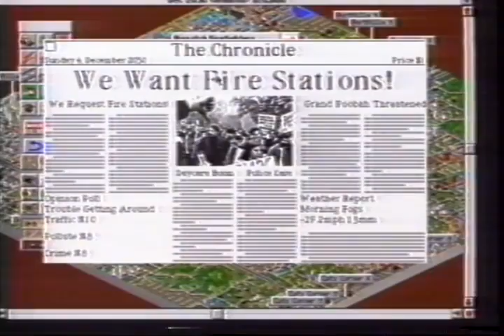Sim City 2000 Trailer 1996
Official Content From T.HQ

Create the ultimate city. Build a mass transit system, design the city's skyline, and deal with disasters. Money doesn't grow on trees in Sim City, so plan your infrastructure wisely.
Platforms: Super Nintendo, Sony PlayStation, PC CD

Super Nintendo, Sony PlayStation, PC CD
, Simulator,  video game, trailer, spot, preview, clip, play, Sim City 2000